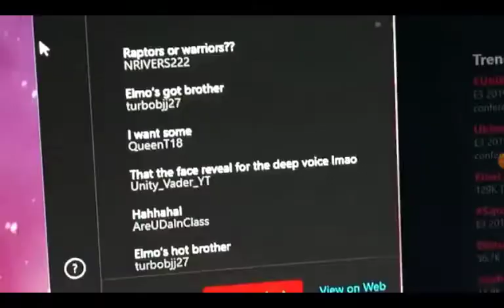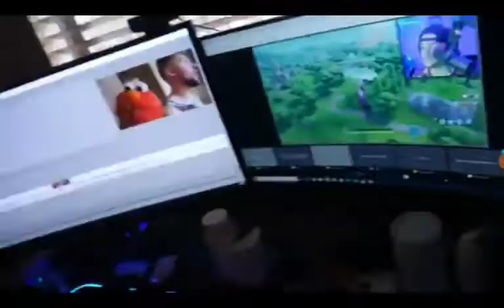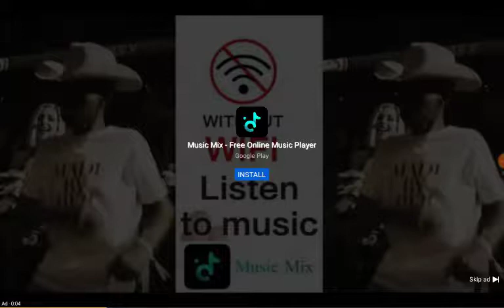My Reaction 212: Elmo Gets a NEW COSTUME From AreUsuperCereal